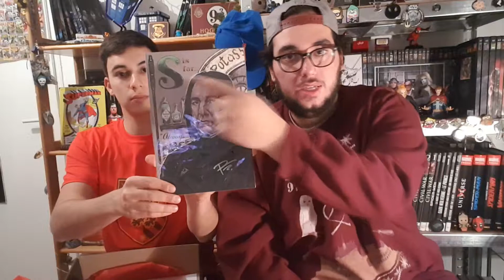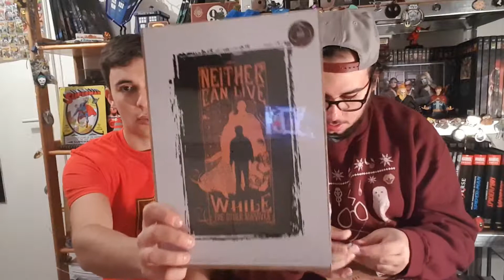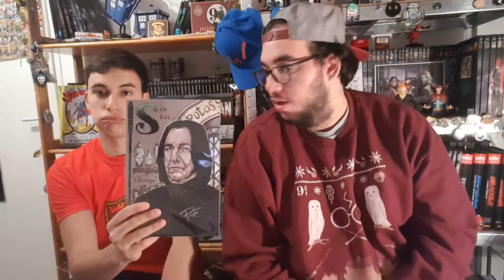Unboxing #101 : World of Wizardry - Octobre 2017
15ème vidéo du mois de l'avant !
Rattrapage des unboxing !